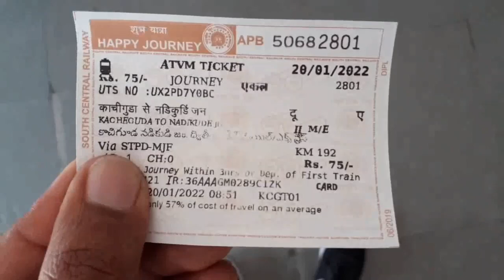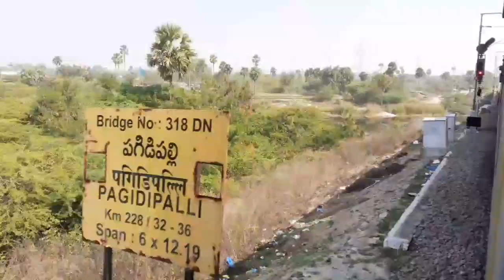Kacheguda To Nadikude Demu Train Journey Via Nalgonda, Miryalaguda Part-1🚇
This train is running weeks all days except Sunday This train is good option to go Nalgonda And Miryalaguda from hyderabad

Train is good 👍 and toilets are clean 👌
this train running on time almost so you can choose this train for your destination Nalgonda And Miryalaguda or Nadikude

miryalaguda train journey
nalgonda demu train
nadikudi kacheguda demu express